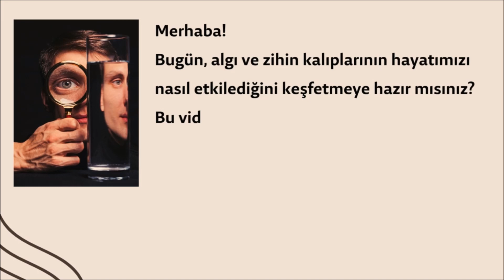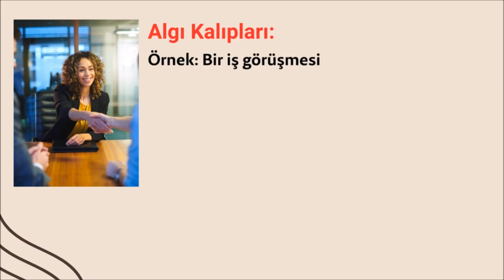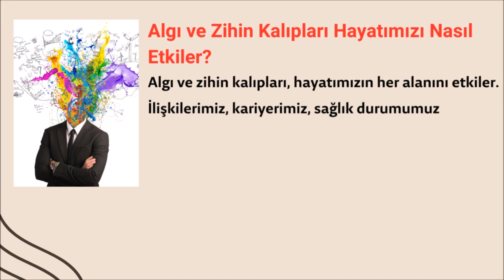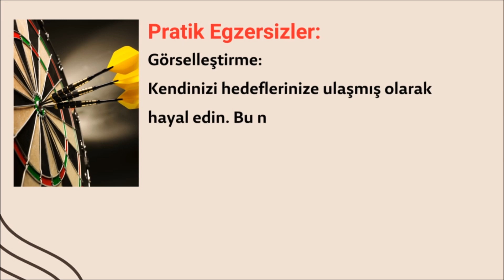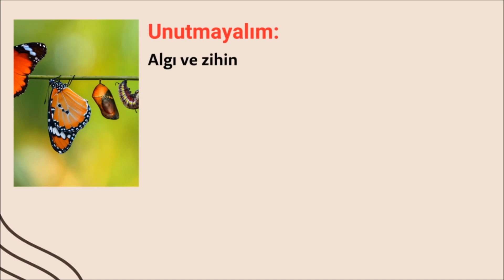Algı ve Zihin Kalıpları Nedir? Nasıl Oluşur ve Hayatımızı Nasıl Etkiler?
Bu videoda, algı ve zihin kalıplarının hayatımızı nasıl etkilediğini keşfedeceğiz. Algı ve zihin kalıplarının ne olduğunu, nasıl oluştuklarını ve hayatımızı nasıl şekillendirdiklerini inceleyeceğiz. Ayrıca, bu kalıpların farkındalığını geliştirmenin ve onları dönüştürmenin pratik yollarını da öğreneceksiniz.

Algı ve Zihin Kalıpları: Hayatımızı Nasıl Şekillendirirler?
Farkındalıkla Algı ve Zihin Kalıplarını Değiştirin
Algılarınızı ve Zihin Kalıplarınızı Dönüştürün
Farkındalıkla Algı ve Zihin Kalıplarını Değiştirerek Daha Mutlu ve Başarılı Bir Yaşam Sürebilirsiniz
Kendinizi Keşfedin: Algılarınızın ve Zihin Kalıplarınızın Farkına Varın ve Potansiyelinizi Ortaya Çıkarın
Algılarınız ve Zihin Kalıplarınız Hayatınızı Nasıl Etkiliyor?
Algılarınızı ve Zihin Kalıplarınızı Değiştirmek Mümkün mü?
Farkındalıkla Daha Mutlu ve Başarılı Bir Yaşama Ulaşabilir misiniz?

algıdeğişimi
zihinkaliplarinideğiştir
farkındalıkgeliştirme
olumsuz düşüncelerden kurtulmak
dahazindegişim
dahazindeğişimim
dahazindeğişebilirsin
potansiyeliniortayakoy
kendiniol
kendinisev
trend
keşfet
fyp
explore
foryou